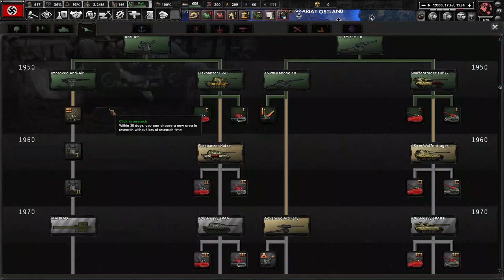Hearts of Iron 4 - Thousand Week Reich: Alemania de Goebbels #2 "Consolidando el Poder"